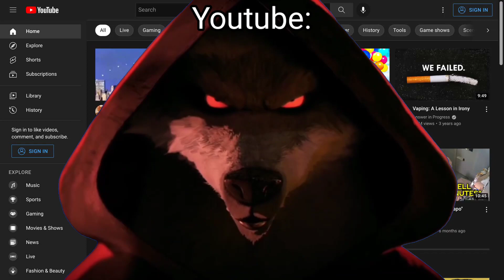Puss In Boots 2: Death Whistle Meme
As Someone Who Loves This Villain, I Knew I Has To Make My Version Of This Meme :)